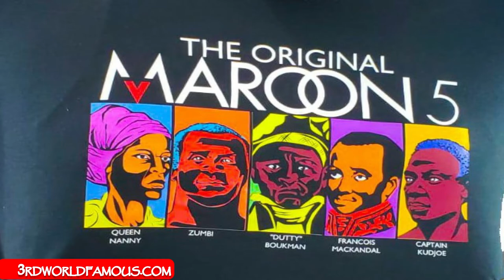THE STORY OF A BRAND, HISTORY, & HIP HOP PT 3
This incredible interview taps into the oral tradition of story telling and how it influences the brand and style of clothing of 3rd World Famous clothing and t-shirt line.  This is Part 3, the final part of a this series.  Sit back and take notes because there's a lot to learn.

To purchase 3RD WORLD FAMOUS tees, swimsuits, clothing and other products, visit their website listed below.